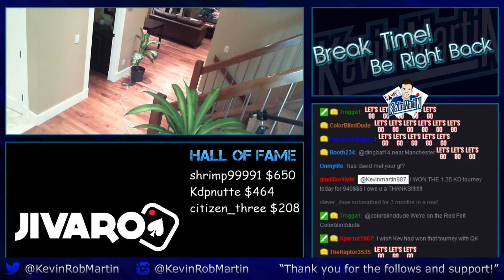TWO DAYS TWO WINS? (Nov. 20 Highlights)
We had a win yesterday! Did we make it two in a row?